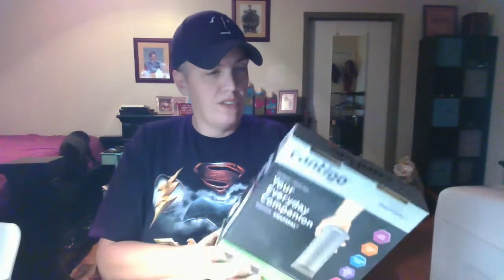MINION MAIL!! Thank you Sara Jane!!!!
Always so grateful for Minion Mail! Thank you so much Sara Jane. Very sweet of you, and very much appreciated!! Love &amp; Hugs!!